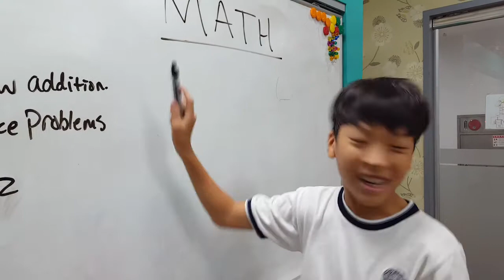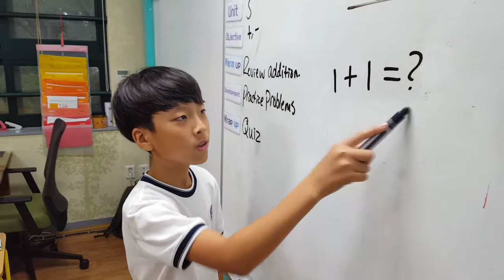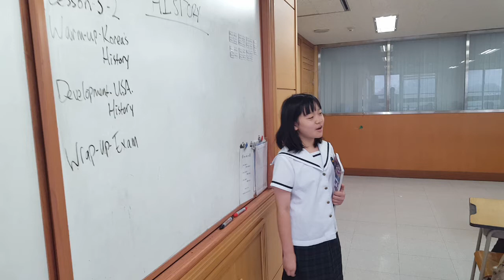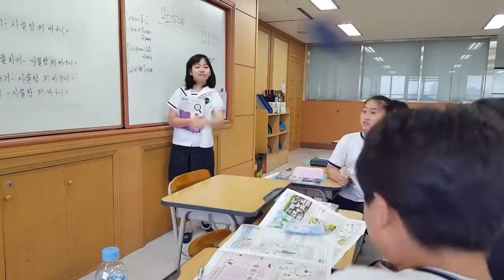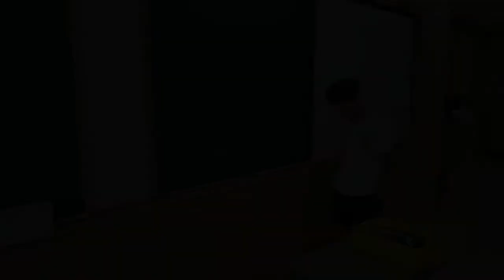6학년 Sunflower_Mocumentary about Teachers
Students will talk about and act as teachers, expressing their personalities in funny ways. They will write a script and carry out interview style scenes.